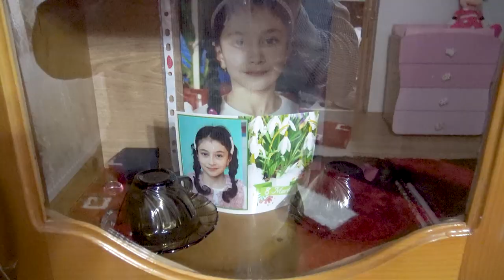Carla Maria, cel mai emotionant moment, un bebelus deosebit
video: Vasile Pantea
Foto : Kiss Levente
dj: Sorin Oprea
muzica Camelia Pop -Fata mea